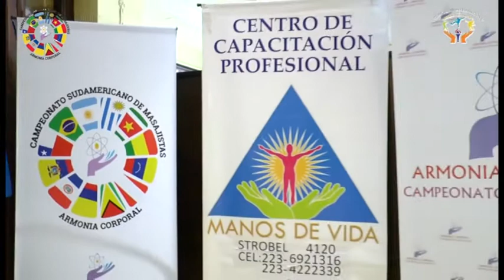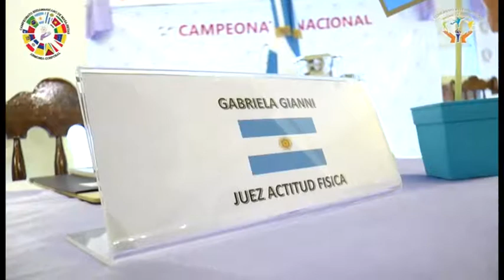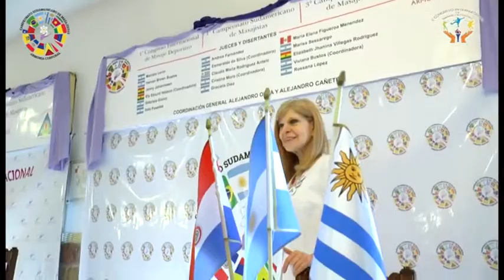Armonía Corporal 3º Campeonato Nacional de Masajistas ... Así arranco todo en Mar del Plata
un poco de lo vivido